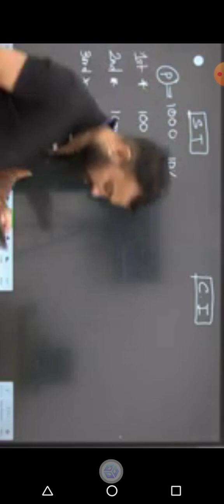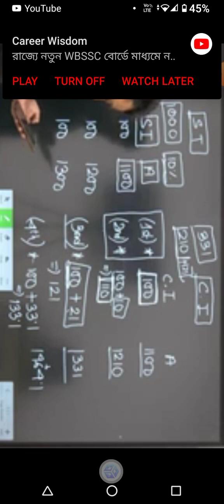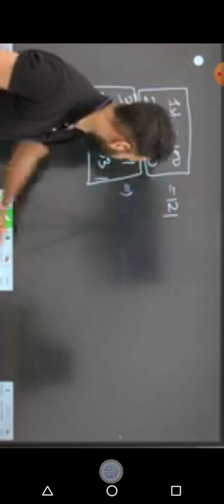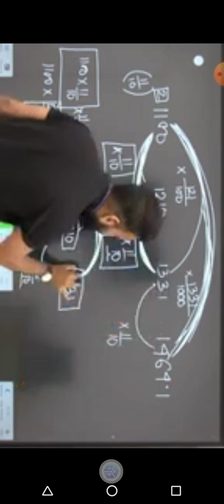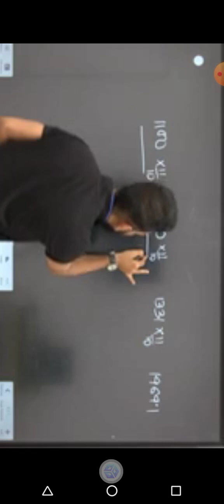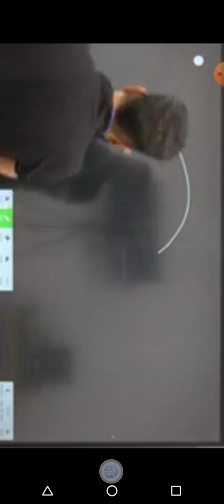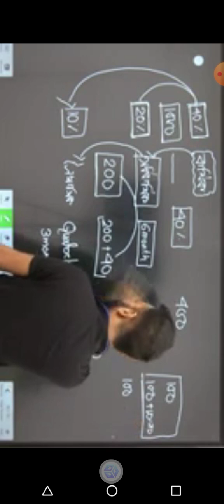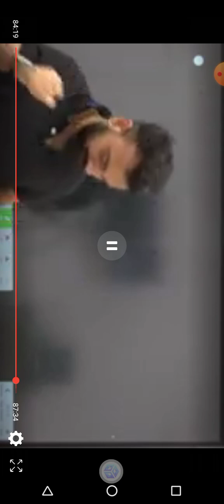compound interest 1